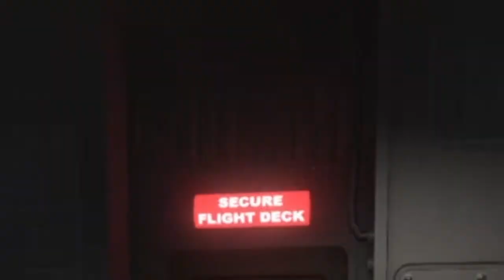Random Moments #45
SHAREfactory™